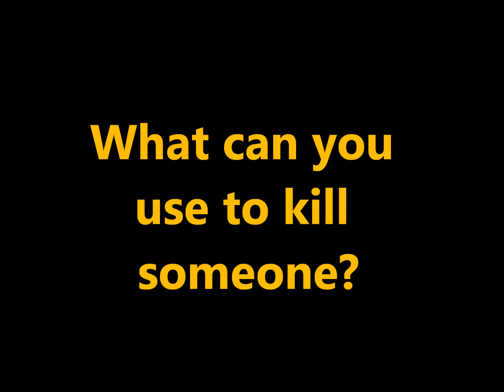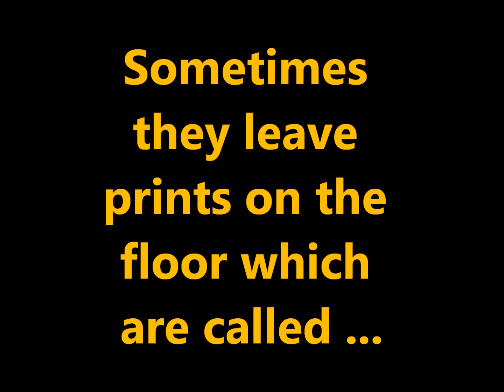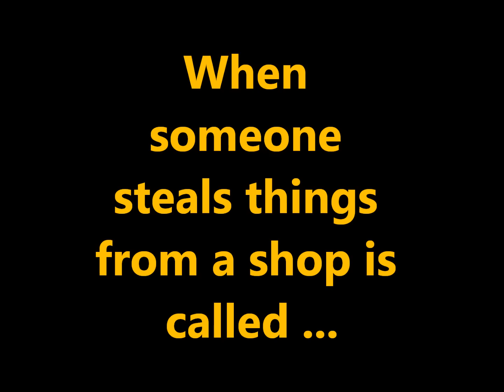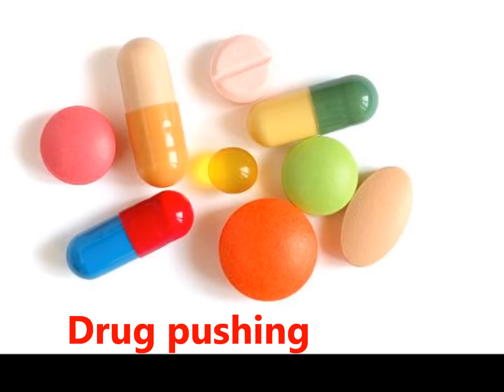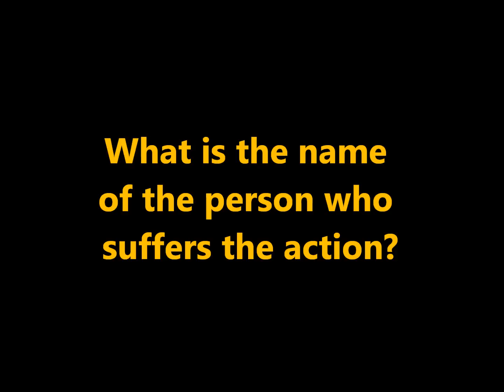Vocabulary about Different types of crime.wmv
This is the vocabulary about different types of crime.